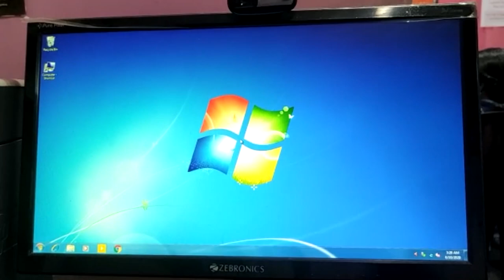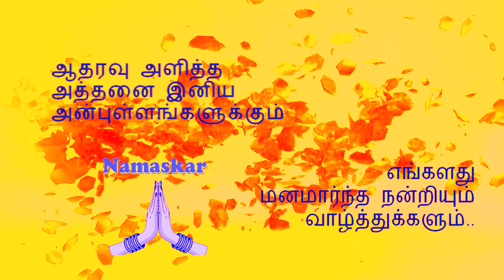How to Assemble Computer at Home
SIMPLE PROCEDURE TO ASSEMBLE THE COMPUTER AT YOUR HOME